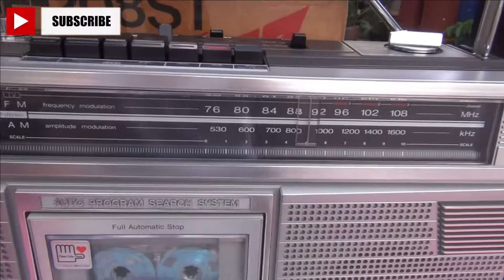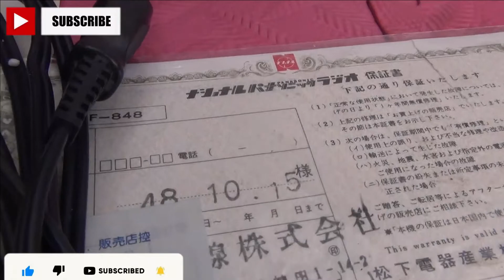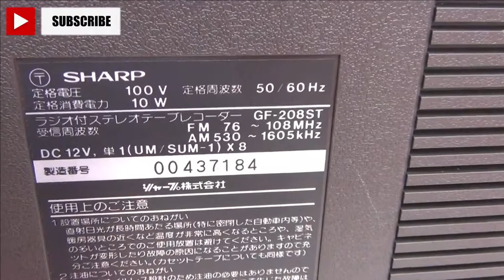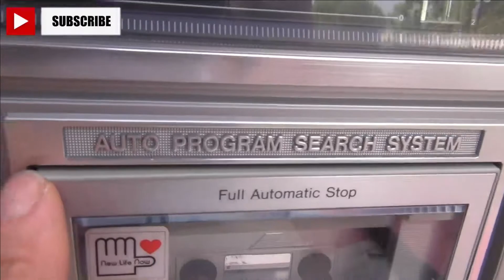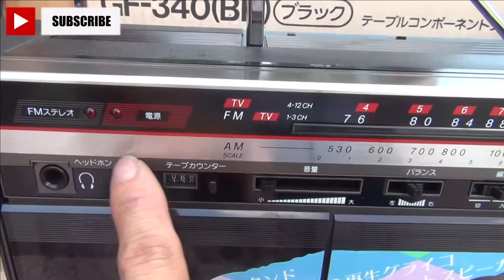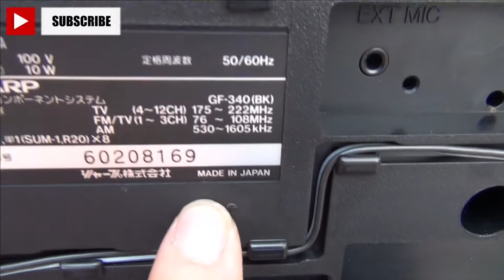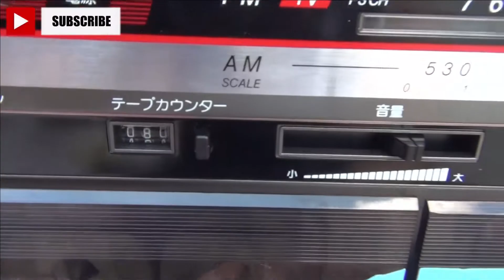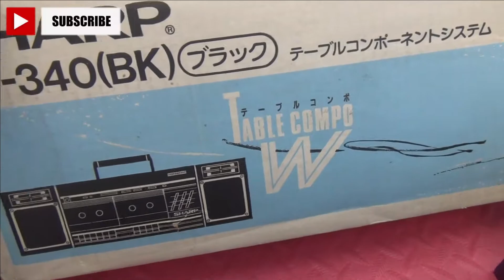SHARP GF 208ST MỚI 98% NGUYÊN THÙNG PHỤ KIỆN & SHARP GF340BK .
Xin giới thiệu với các bác và Ae 2 chiếc Radio Cassette  Nguyên hộp mới 98% hàng cực hiếm . SHARP GF208ST Nguyên thùng + Sách hướng dẫn + Phiếu Bảo Hành và Phụ Kiện mới 98% chưa sử dụng , 1 Cửa băng ,2 band sóng AM/FM full 108Mhz , tất cả các chức năng chạy Hoàn Hảo đẹp từng mm Mét , Chiếc thứ 2 Sharp  GF 340 (BK)  Nguyên Hộp Cực Hiếm , Là dòng 3 cục 2 cửa băng , AM \ FM Full 108Mhz + còn đầy đủ Phụ Kiện . Là 2 chiếc Hiếm Độc và thích hợp làm quà tặng , quà biếu.
👉 Xem hàng trực tiếp tại địa chỉ :
👉ĐC : Km12+900PT, Đường 391, T.T Hưng Đạo , Tứ Kỳ , Hải Dương.
🚒 Tìm Đường qua Google Map 🎈 gõ : Siêu Thị Điện Máy Thanh Thiên .
*TK ACB số : 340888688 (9 số ) Tại ngân hàng Á Châu chi nhánh Hải Dương.
Chủ Tài Khoản : Nguyễn Văn Thiên .
© Bản quyền thuộc về Thien Nguyen Audio